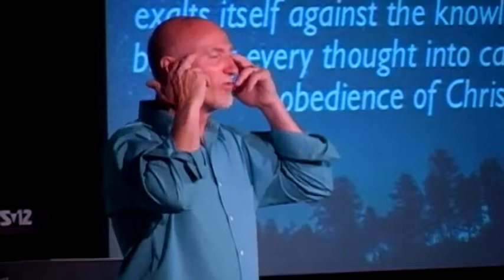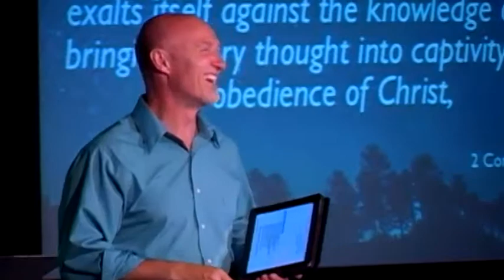"Gripped by the Greatness of God" - The Power of Praise